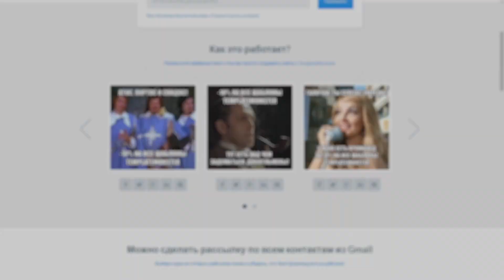ОСКАР 2017 - СОСЁТ! ЛАЛА ЛЭНД ФИЛЬМ ГОДА! (НЕТ) [БОМБАЛЕЙЛО]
Как ЛаЛа Ленд почти взял статуэтку за лучший фильм? Почему Оскар 2017 года вышел таким отвратительным? Что за пранк произошёл на премии 2017 года?

✔Пишите письма: Санкт-Петербург, а/я 43, индекс 193231, Колмыкову Денису